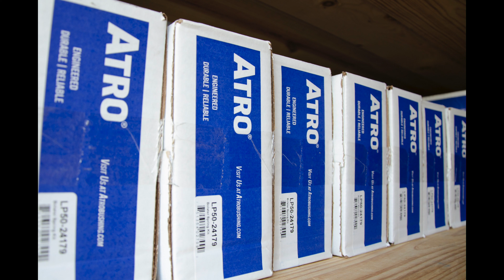Brighton Truck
What we are all about here at Brighton Truck